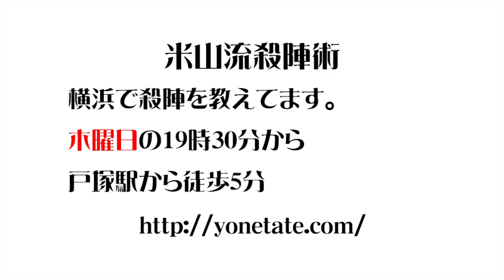殺陣教室 『米山流殺陣術』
殺陣教室　『米山流殺陣術』の稽古動画